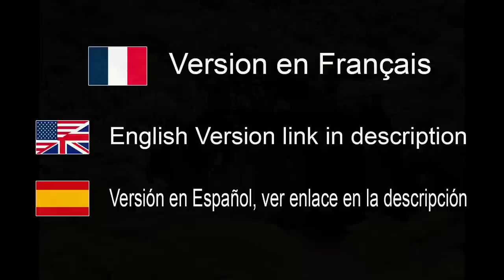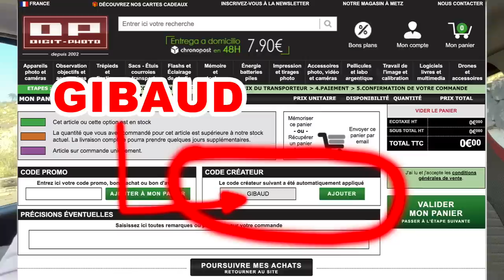Panasonic Lumix S5II + 20-60mm Vidéo 1/4: premières impressions et essais - EN FRANÇAIS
Où acherter:
Digit-Photo code créateur GIBAUD
Amazon USA

Où acheter:
France: